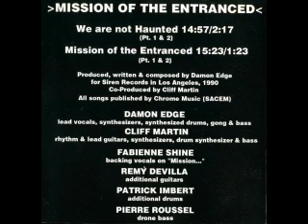Chrome featuring Damon Edge - Mission Of The Entranced Pt.II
Chrome featuring Damon Edge
from the album, "Mission Of The Entranced"
1988

 We Are Not Haunted (Part I)
 We Are Not Haunted (Part II)
 Mission Of The Entranced (Part I)
 Mission Of The Entranced (Part II)

 DAMON EDGE
 vocals, synthesizers, synthesized drums, gong & bass
 CLIFF MARTIN
 guitars, synthesizers, drum synthesizers, bass
 FABIENNE SHINE
 backing vocals
 REMY DEVILLA
 additional guitars
 PATRICK IMBERT
 additional drums
 PIERRE ROUSSEL
 bass

 Produced and written by Damon Edge